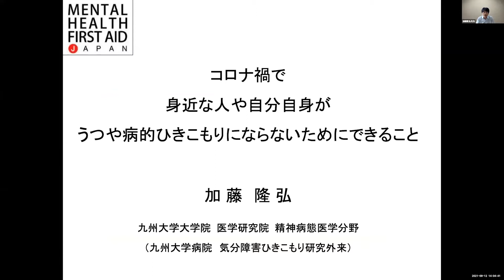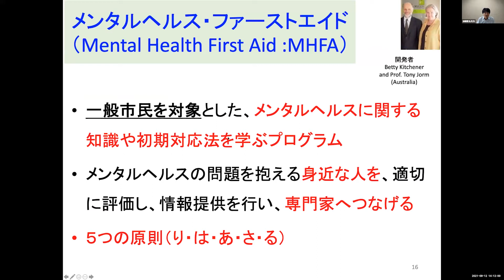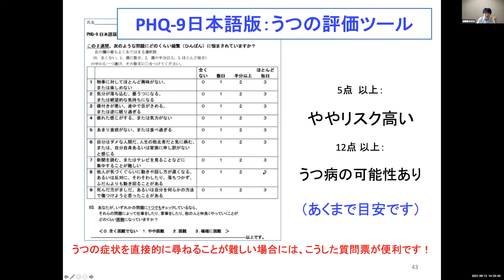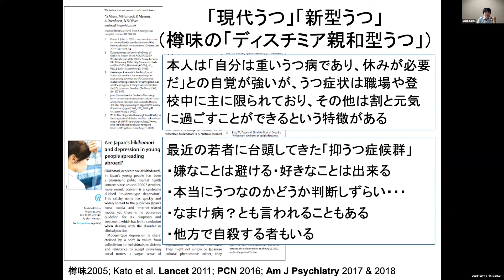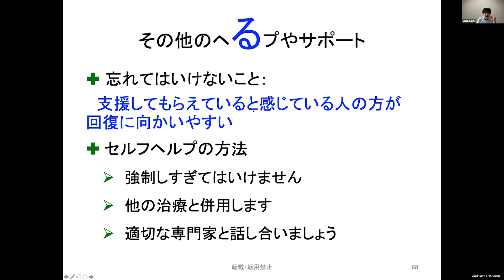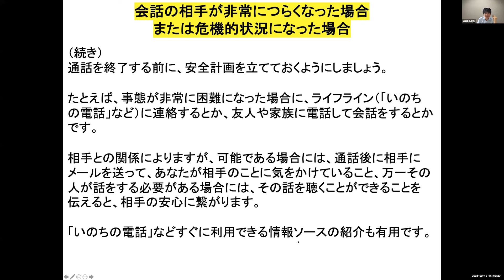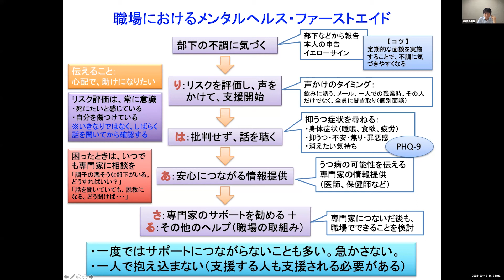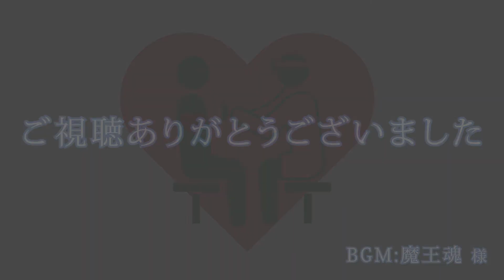JDCメンタルヘルスセミナー 2021.9.12 「コロナ禍で身近な人や自分自身がうつや病的ひきこもりにならないためにできること」 加藤 隆弘 氏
令和3年度 東京都地域自殺対策強化補助事業地域特性重点特化事業
若年勤労者の自殺対策のための職場におけるメンタルヘルスの推進事業

JDCメンタルヘルスセミナー2021
「職場におけるメンタルヘルスの推進」

　第1回 ②「コロナ禍で身近な人や自分自身がうつや病的ひきこもりにならないためにできること」

【講師】
加藤 隆弘 氏
九州大学大学院医学研究院精神病態医学 准教授
九州大学病院気分障害ひきこもり外来